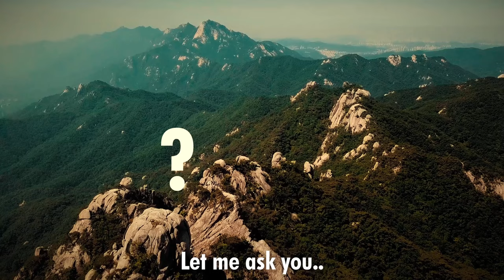Indian Pilot Who TEA-BAGGED an Enemy Airfield(1971 Bangladesh War)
When is just Winning not enough?
कब सिर्फ जीतना काफी नहीं होता है?

Indo-Pakistan War 71

Acts like tea bagging are pretty common brags in modern-day gaming. Although might not be appropriate in the heat of combat.

But Apparently, this memo did not reach a Mig Pilot during the 1971 Indo- Pak war.
No - He did not tea bag the enemy.
He did something that can be considered to a higher standard than a tea bag in real life.
So let me let you the story of the Mig pilot who did Victory rolls over an enemy runway.
Map sources:
Sources:
Chapters:
0:00 Intro
0:38 Context on the War
1:32 The role of IAF
2:14 The Lone Wolf
2:45 The Sorties
4:26 The Victory Roll
Please Note: I apologise for the mistake in the map. Messed it up while animating and didnt notice until its too late.